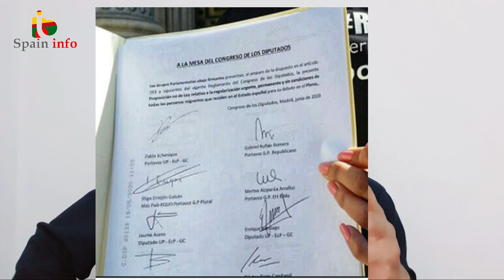স্পেন অনিয়মিত অভিবাসীদের বৈধতা দিতে চায়|| Spain wants to open regularization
স্পেনের সর্বত্র অনিয়মিত অভিবাসীদের নিয়মিত করণের দাবি জোরদার হচ্ছে । স্পেন সরকারও চায় তার দেশের সকল অনিয়মিত অভিবাসীরা যেন বৈধতা পান । কিন্তু, কোন পন্থায় ও কিভাবে এই বিশাল সংখ্যক অভিবাসীদের বৈধতা প্রদান করা হতে পারে এই নিয়েই আজকের ভিডিও ।